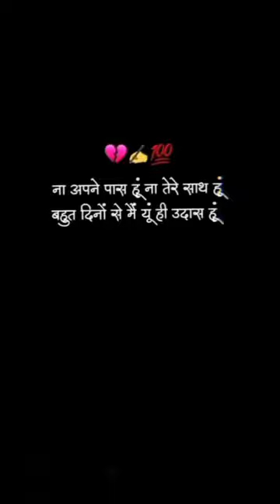na apna pas hu#shortsviral